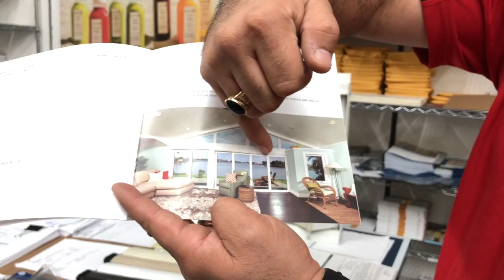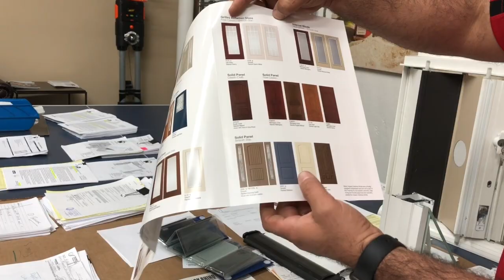Hurricane Products with Black Rhino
For this video we teamed up with Black Rhino to talk to you about hurricane products and the different options they offer for protection against Hurricanes!